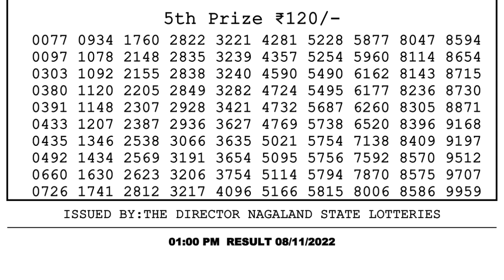Nagaland Lottery Sambad Live 1pm 08.11.21